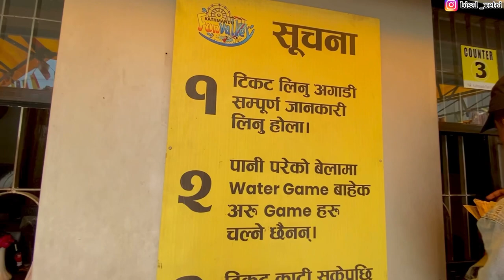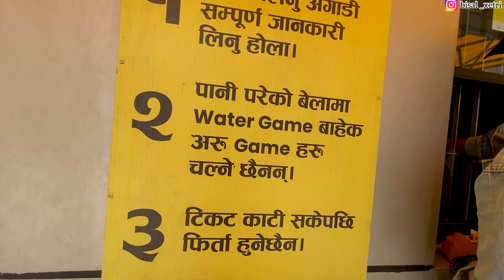Kathmandu Fun Valley, Sanga jada k vayo yesto🤔||vlog-10||bishal dhakal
follow me❤️